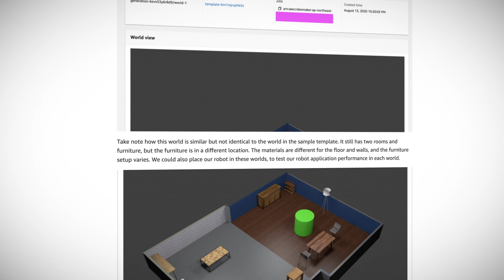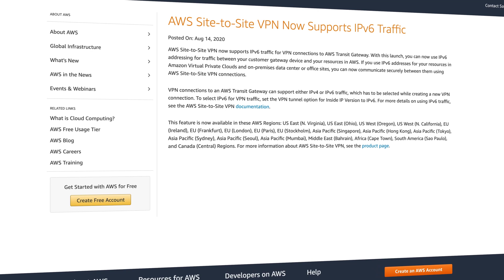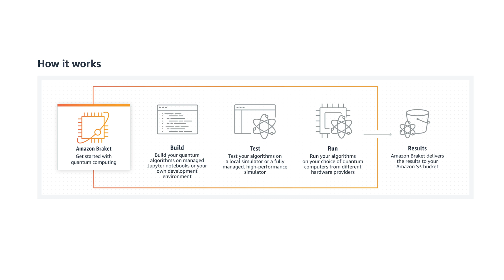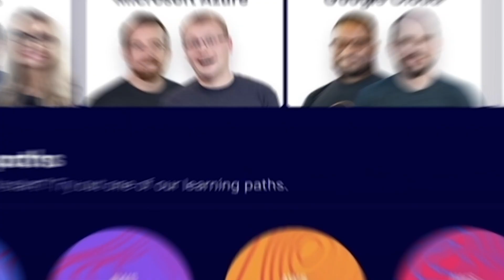AWS This Week - AWS RoboMaker Worldforge, Amazon Braket in GA, and a special announcement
This week: AWS announce Robomaker WorldForge, AWS Site-to-Site VPN now supports IPv6 traffic for VPN connections to AWS Transit Gateway, and Amazon Bracket is now generally available. Plus, we announce our AWS This Week Guru of the Week grand prize winners!

AWS announces WorldForge in AWS RoboMaker

AWS Site-to-Site VPN Now Supports IPv6 Traffic

Quantum computing is now available on AWS through Amazon Braket

Amazon Braket – Go Hands-On with Quantum Computing